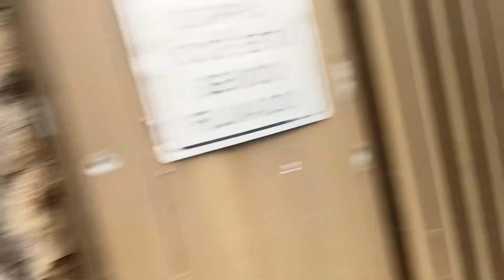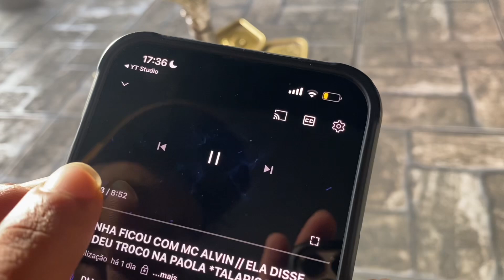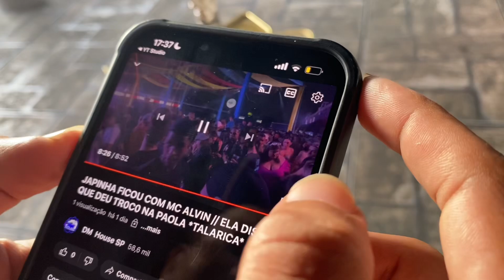JOSUÉ QUER LEVA JAPAH EMBORA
videos todos os dias apartir das 11:00 , 16:00, 21:00